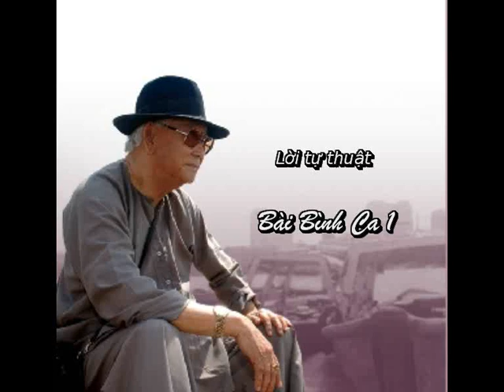Binh Ca 1**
Spontaneously (I'm) playing and singing along on the Keyboard Korg iX300 and Synthesizer Roland Juno-106. This clip was edited with Magix Video. Binh Ca 1 is the first song from the album "10 Peace-Songs" written by Pham Duy 1973 at the time North and South vietnamese Regimes signed the Paris Convention for a one peaceful Vietnam.

Này em con chim lười. Nhiều năm chim đau phổi
Buổi sáng vắng tiếng chim cười vui
Này em con chim gầy. Chiều nay chim đứng dậy
Và nó hát líu lo thật dài. Cũng vì Hoà Bình đã về đây.
Cũng vì Hoà Bình đã về đây

Này em con trâu già. Nhiều năm trâu vất vả
Cùng với bác xã nơi đồng quê. Này em con trâu già
Nằm chơi trâu nhai cỏ. Nhìn những chiếc máy đang cầy bừa.
Trâu đừng buồn vì máy cầy nghe. Trâu đừng buồn vì máy cầy nghe

Này em vang tiếng cười. Giờ chơi không e ngại
Trường lớp đó là nơi. Ngày xưa, giam bao người
Già nua hay thơ dại. Trại cũ đã biến ra trường đời
Hoa hồng nở ở giữa vườn chơi. Hoa hồng nở ở giữa vườn chơi

Này em đã tới giờ. Mẹ đưa em đi chợ
Từ sáng mãi tới trưa, còn lưa
Rồi khi đưa nhau về. Gặp anh hippy trẻ
Mặc áo rách đứng bên nhà thờ
Trông đẹp tựa hình Chúa hiền mơ. Trông đẹp tựa hình Chúa hiền mơ

Này em dây hoa này. Là dây gai hoa dại
Làm xước những gót chân tình nhân
Này em khi sang mùa. Mà em nghe tiếng nổ
Là tiếng pháo cưới hay hội hè.
Lên chùa họp hội với người ta. Lên chùa họp hội với người ta

Này em anh đã già. Tuổi cao thiếu sức khoẻ
Dù sống với trái tim cằn khô
Này em anh đã về. Thì xin nghe anh kể
Chuyện mới, cũ, khóc vui tràn chề
Những chuyện hoà bình có người nghe ...
Pham Duy´s musical career spans fifty years. He has written over one thousand songs which he divides into different periods: Folk, Heart, Spiritual, Profane and Children´s Songs. Since the spring of 1988, with the cooperation of his son Duy Cuong, Pham Duy has been moving towards polyphonic music. His most recent work is a CD-ROM entitled Voyage Through Motherland. Pham Duy is, doubtless the most famous - and prolific - writer of popular Vietnamese songs. - Rick Vanderknyff, Los Angeles Times.